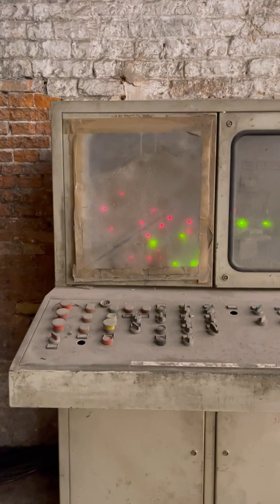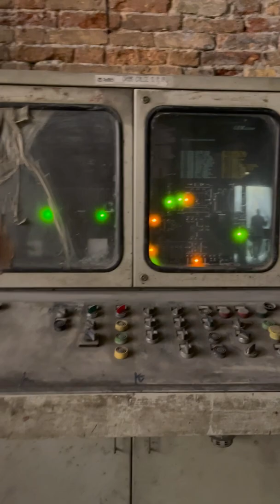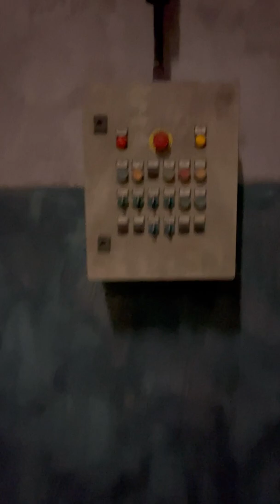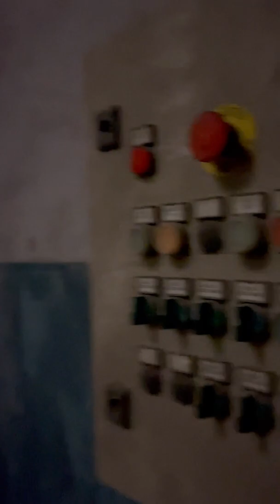59 Art Biennale Venezia. Italy pavilion. Gian Maria Tosatti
Art Biennale Venezia.
Installation: History of Night and Destiny of Comets. Italy pavilion.
Curator: Eugenio Viola
Exhibitor: Gian Maria Tosatti
We invite you to the Biennale 23 April - 27 November 2022
Showing the most interesting 👍